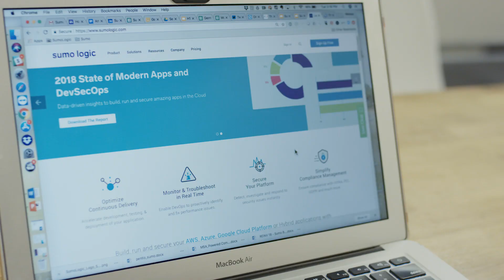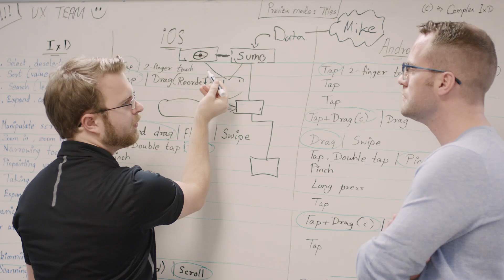Pokemon Protects Customer Trust with Sumo Logic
Learn how The Pokemon Company International uses Sumo Logic for security and data privacy to help protect its users and install trust with its customers.